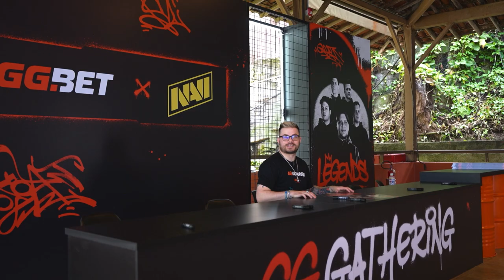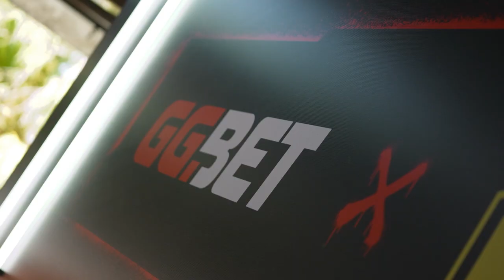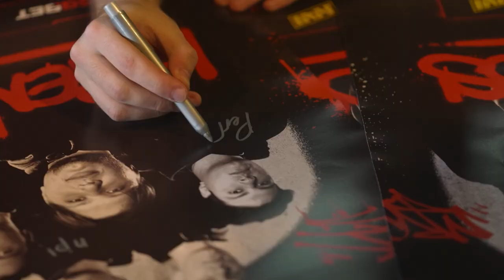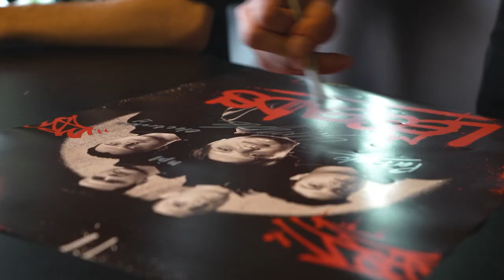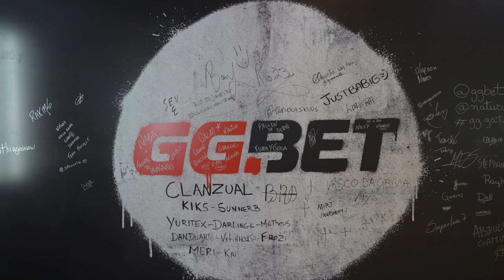GG.Gathering Vlog | NAVI signing session in Rio | Host — James Banks | GG! MEDIA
Welcome to the GG.Gathering in Rio!
Your personal guide, GG Ambassador James Banks, will show you around and introduce you to the guests, talents, and NAVI players.
Grab a drink and immerse yourself in the esports atmosphere of Brazil!

We'd love to hear from you in the comments section ⇊ Did you like the party? Would you come to the event in your city? Let us know!

00:07 — Welcome to the GG.Gathering!
00:39 — Before everything starts
01:44 — Make it louder for NAVI
02:23 — Meet the quests of the GG.Gathering
04:16 — It is for my friend
04:49 — Can you make it in three words?
07:50 — Meet b1t
08:40 — Are you lucky enough to get this flag?
09:23 — Meet s1mple
13:34 — Is it over?